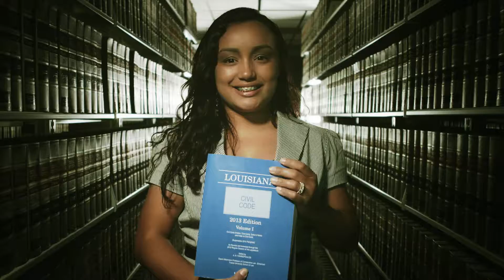Louisiana Community & Technical College System - Highlights - Holbrook Multi Media